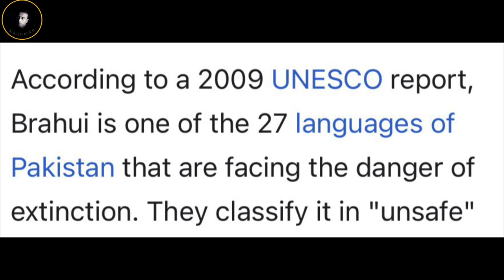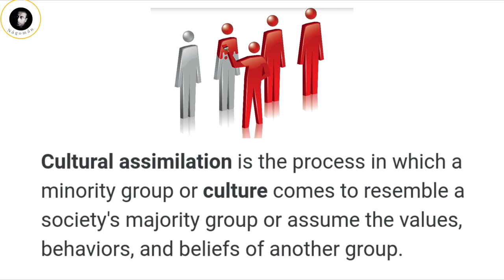Balóchén Syásatdánáni Námá | Baloch Politicians and Cultural Assimilation Policy of Pakistan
Balóchén Syásatdán o Dáneshwaráni Námá | Baloch Politicians and Urdu.

The role of Baloch politics in the cultural assimilation policy of Pakistan.